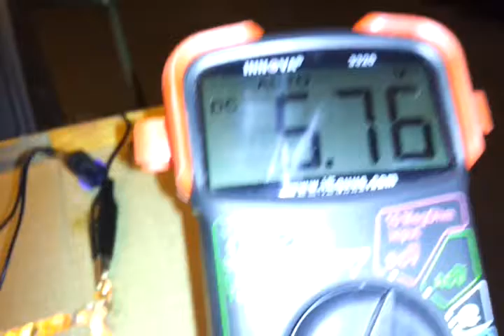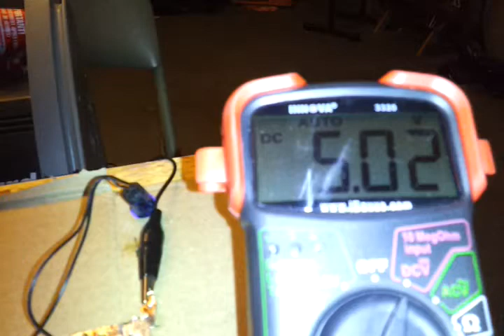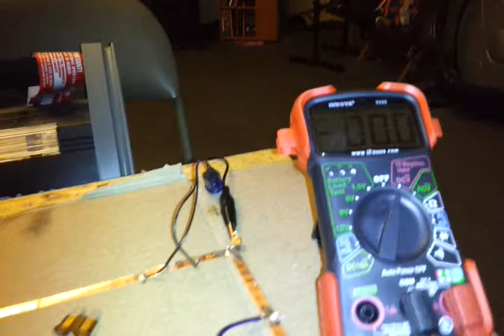DC motor circuit testing 758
In this video I show DC Motor circuit testing variables by showing the effect of less counter electromotive force coming from the motor.  I also give Loadpro lead tips for testing the blower motor circuit.  This demo does not include the resistor pack circuit in the test.  This demo is used to help you understand motor operation.